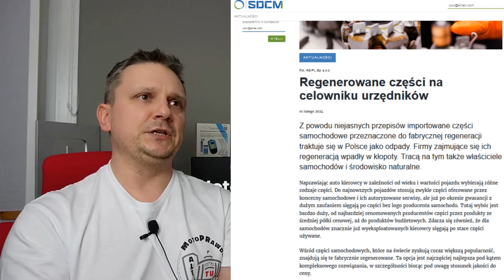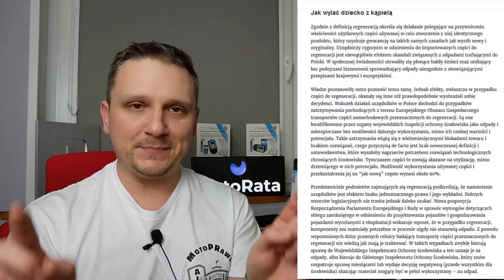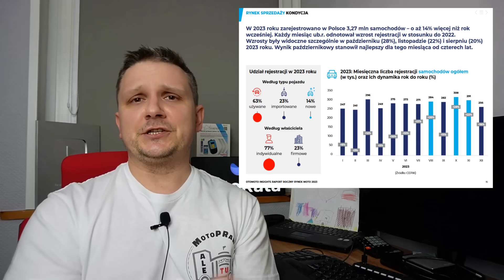Polacy kochają LPG i gardzą elektrykami. Dlaczego przepłacamy za części. Najczęściej złomowane auta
Na platformie Motorata.pl:
Sprzedaj bezpłatnie swój samochód!
Znajdź auto dla siebie pośród setek ofert i kup lub dopasuj własną MotoRatę w leasingu, pożyczce lub kredycie.

kod promocyjny minus 20 procent dla produktów o wartości powyżej 150zł:
MOTO2024

spis treści:
0:00 wstęp i podziękowania
1:26 dlaczego przepłacamy za dwumasy i wtryski?
2:29 GIOS walczy z polskimi przedsiębiorcami. Kierowcy płacą więcej za cześci
4:00 REKLAMA MUBI.PL
5:06 raport Otomoto o polskim rynku samochodów
6:13 ile aut zmieniło właściciela w 2023 roku?
7:07 ile kosztują samochody używane w Polsce?
7:32 ile kredytu statystyczny Polak bierze na auto?
8:40 8 lat kredytu na używane auto w Polsce
9:49 Polacy gardzą elektrykami i kochają LPG. Jak długo sprzedaje się używane auto w Polsce?
12:00 ile aut zezłomowano w Polsce w 2023 roku?
13:01 statystyczny obraz złomowanego samochodu. 22 lata i 258 tys km
13:43 ile lat przejeżdża w Polsce samochód sprowadzony a ile kupiony jako nowy?
14:45 najczęściej złomowane samochody w Polsce w 2023 roku
17:27 papatki